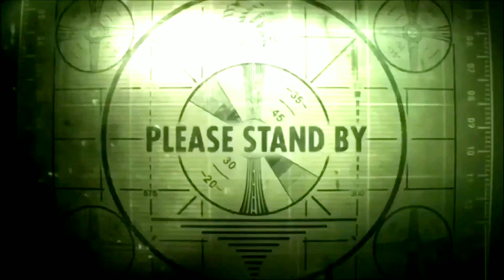PRANK BOTAK BEBAN CS!! TES KESABARAN PLAYER FF DI BULAN RAMADHAN UDIN MALAH KETEMU DUO BUCIN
*Welcome to UdinPetotFF!!*
*Makasih Buat kalian semua yg udah support Youtube UdinPetotFF*

✅ Komen
✅ Shere

Seru kan?? Video Udin Membahas tentang perlindungan buat masyarakat FreeFire!

Buat yg minat mabar bareng UdinPetotFF.
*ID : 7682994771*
Syarat Like akun FF ID ini Kalo sudah paket lengkapnya dulu Terus kalian bisa DM langsung Instagram UdinPetotFF.

Tersepelekan Dalam Semua Hal Membuatku Ingin Mengejutkan Mereka semua!!